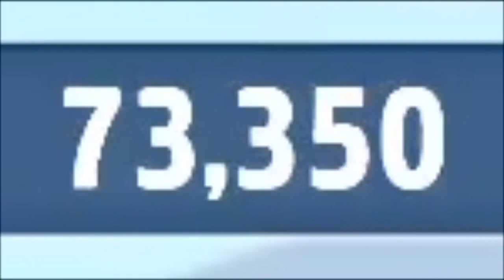Numbers 0 to 136,200